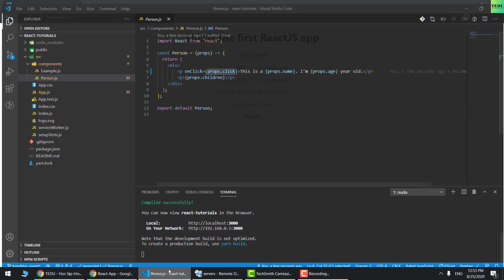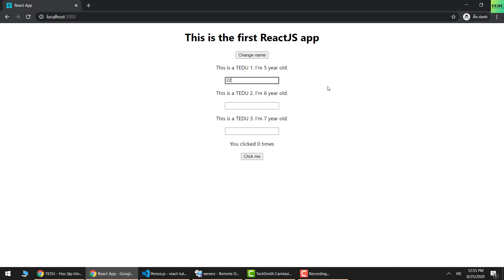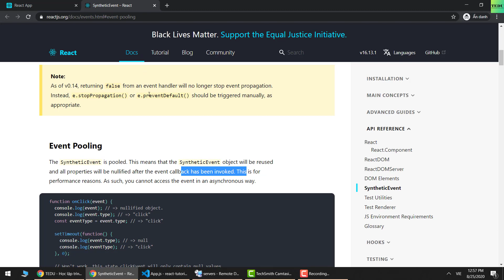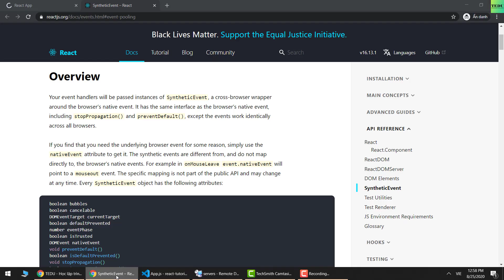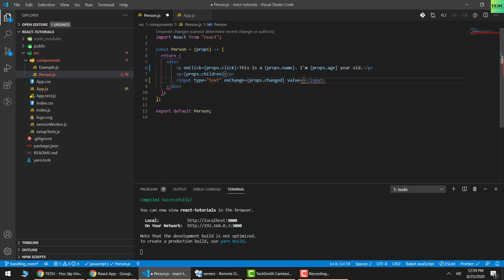Bài 23: Sử dụng Two-way binding